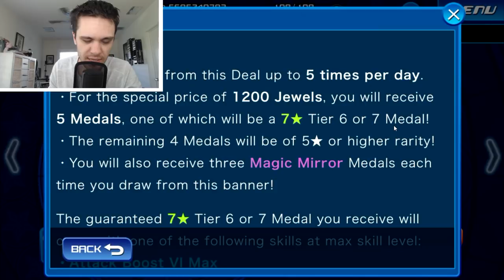Khux | VIP Keeps Getting Worse & Worse